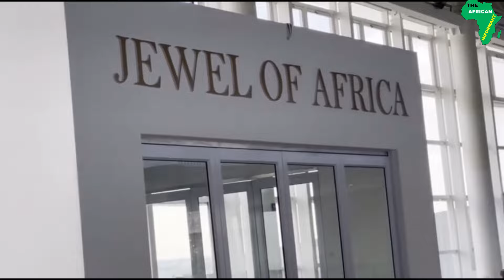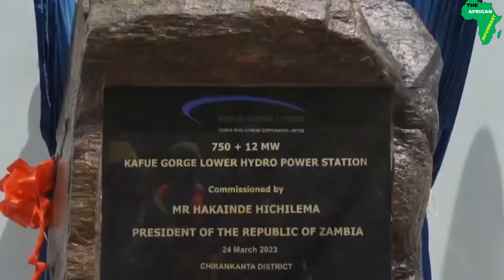Zambia is Overtaking its Neighboring Countries With These 7 Mega Projects 2024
In today's video, we are covering some of the ongoing and Completed Mega Projects in Zambia.
Zambia is a landlocked Country at the Crossroads of Central, Eastern, and Southern Africa bordered by Zimbabwe, Tanzania, Botswana, Namibia, Mozambique, Angola, Malawi, and the Democratic Republic of the Congo. Zambia is among the fastest growing countries in Africa with the country Commissioning several mega projects changing both the physical and economic landscape of the Country. Without further ado lets look at the seven mega projects in Zambia.
00:00 - Intro
01:06 - Lusaka Ndola Dual Carriageway
01:50 - Kafue Gorge Lower Hydropower Plant
02:35 - Simon Mwansa Kapwepwe International Airport
03:32 - Mulungushi International Conference Centre
04:27 - Kasama Airport
05:26 - Kazungula Bridge
06:45 - Kenneth Kaunda International Airport